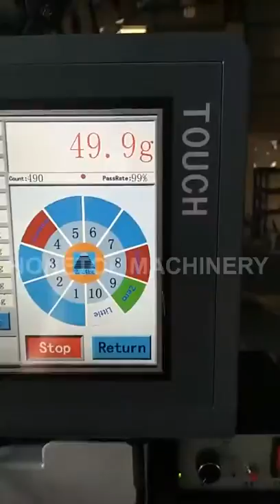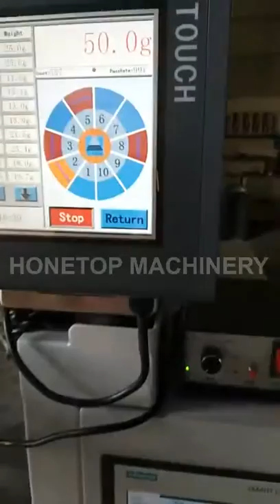Small vertical nuts filling packaging machine (ship to Ghana)